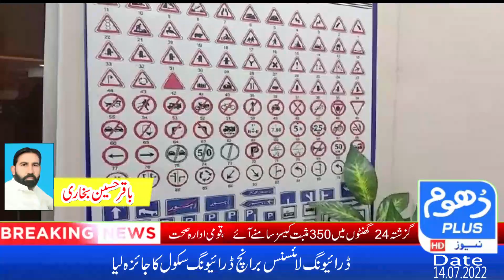رحیم یار خان سے خبر شامل کرتے ہیں باقر حسین بخاری کی رپورٹ سے